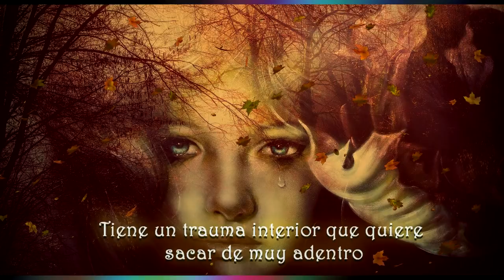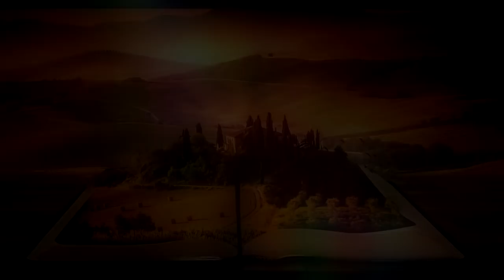SOÑAR CON LLORAR - Significado de los Sueños | Interpretar Sueños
Soñar Llorando

Soñar que usted llora simboliza la mejor forma de sacar emociones negativas causadas por alguna situación en su vida real, cotidiana. Llorar en su sueño, hace que usted recupere el equilibrio emocional y saque sus temores y penas, augura que vivirá una gran felicidad. Durante el transcurso del día, las personas reprimimos los sentimientos negativos y este sueño es una gran vía de escape.

 Veamos algunos significados de Soñar Llorando:
Soñar...